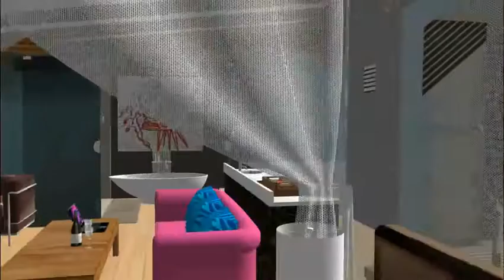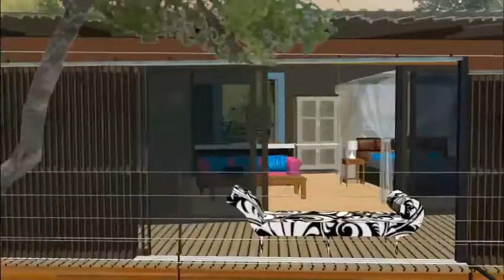Rhino Fin Xx2zz XA